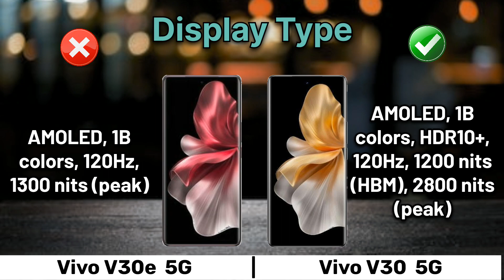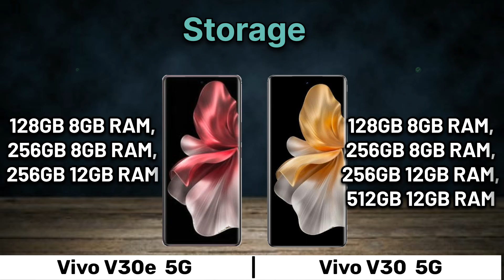Vivo V30e 5G vs Vivo V30 5G || Full Comparison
Vivo V30e 5G vs Vivo V30 5G || Full Comparison - Which one is In this video, we'll dive deep!
    In this video, we'll dive deep into the specs, features, and performance of both the Vivo V30e 5G vs Vivo V30 5G From camera power to processing power, we leave no stone unturned in providing you with a comprehensive comparison. Which one offers more value for your money?
this video you got all the specification of Vivo V30e 5G vs Vivo V30 5G & choose you favourite one and tell in our comment session and don't forget to like and subscribe and click the bell icon for more updates...and share your friends thanks